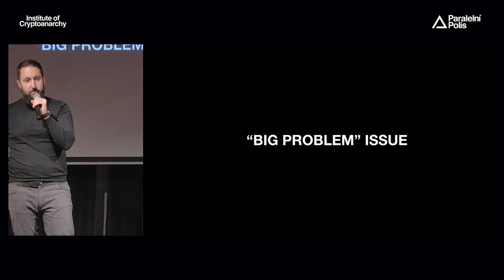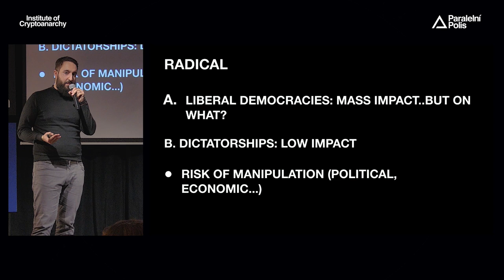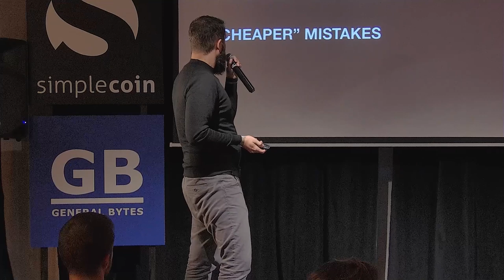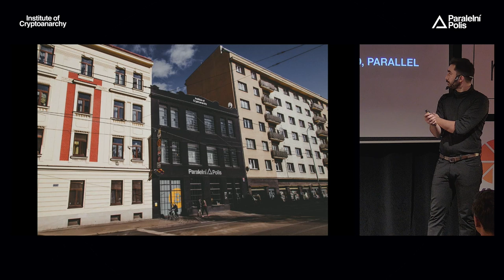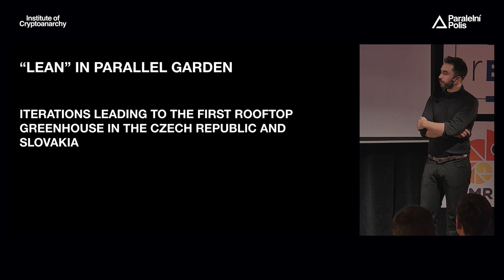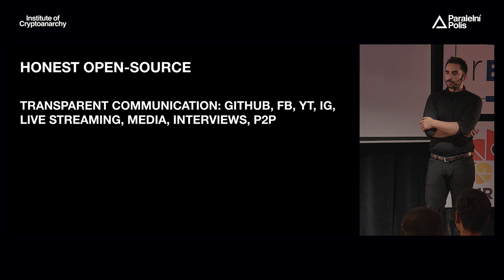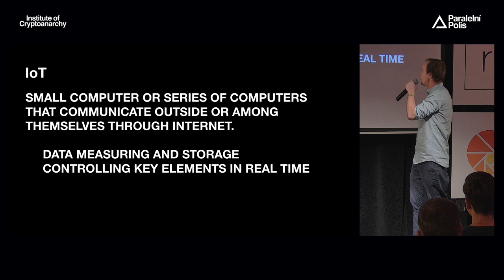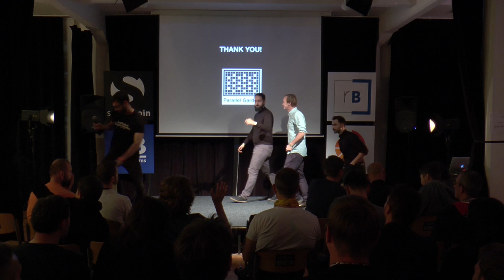Radim Kozub, Michal Zatřepálek, Jakub Hamata - PARALLEL GARDEN: ENVIRONMENTAL CHANGE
You know the feeling: There is a an issue. The big one and globally significant. You understand its urgency and you would like to solve it. And you are alone, or there is only few of you. So what can you do? Get involved in politics. Initiate the protests or get involved in the existing ones. Will you succeed? Maybe or maybe not.

There is also another way of investing your time and energy - start the change on your own. Get a couple of similar minded people and start working on practical solutions. Make the first prototype. Then, address the relevant community with it and analyze the feedback. Learn, develop and scale after then.

As a members of Paralelni Polis community, we were surrounded by several environmental clichés, mostly about the eco-unfriendly cryptocurrency mining. Actually, their substance was similar to many others environmental issues: many debates and only a few practically-based conclusions with very poor impact. So, we decided to take action. We built up our first hydroponic system, start cooperation with hackerspace in order to include automation. And start the path to automated rooftop greenhouse. We also open-sourced all of our know-how in order to make it spread as far as possible. The accurate feedback on the effect of our actions was substantial to us - so we refused state-based financial sources and emphasize the peer-to-peer relation. We will be happy to share our story with you! In the meantime, we don 't waste time and iterate!